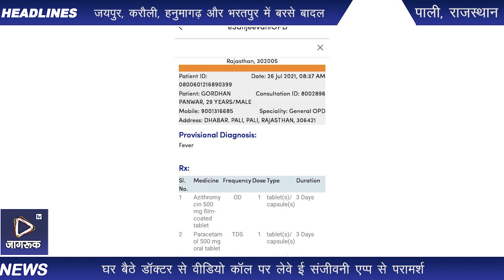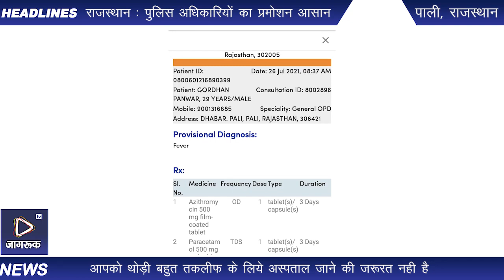पाली : घर बैठे डॉक्टर से वीडियो कॉल पर लेवे ई संजीवनी एप्प से परामर्श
पाली -राजकीय शहरी प्राथमिक स्वास्थ्य केन्द्र टेगोर नगर पर मुख्य चिकित्सा एवं स्वास्थ्य अधिकारी डॉक्टर आर पी मिर्धा के निर्देशन में कोविड स्वास्थ्य  सहायको व आशाओ को ई संजीवनी एप्प के बारे मे जानकारी देने के लिये सोमवार को बैठक का आयोजन किया गया।
शहरी कार्यक्रम प्रबंधक जितेंद्र परमार ने बताया कि यदि आप अस्पताल की भीड़ से बचना चाहते है तो ई संजीवनी ओपीडी एप्प का इस्तेमाल करे ओर घर बैठे डॉक्टर से सलाह लेकर अपना उपचार करावे। इस एप्प पर आपको विशेष डॉक्टर की सलाह मिलेगी। इस एप्प से मरीज वीडियो कॉल के माध्यम से डॉक्टर से सीधा रूबरू हो सकता है । कोविड स्वास्थ्य सहायको को सर्वे के दौरान घर घर जाकर परिवार के सदस्यों के मोबाइल में ई संजीवनी एप्प डाउनलोड करवाने के निर्देश दिये। इसके अलावा मौसमी बीमारियों , राजश्री योजना का भुगतान, गेरसंचारी रोग के बारे में जानकारी, एनसीडी एप्प के माध्यम से सिबेक फार्म ऑनलाइन करवाने के बारे में जानकारी दी।
पब्लिक हैल्थ मैनेजर अशोक भार्गव ने बताया कि कोरोना संक्रमण के चलते लोग भीड़ भाड़ में जाने से बचाने के लिए सरकार द्वारा ई संजीवनी एप्प की शुरुआत की। इस एप्प के माध्यम से यदि आप किसी भी बीमारी से पीड़ित है या फिर गर्भवती महिला है तो आपको थोड़ी बहुत तकलीफ के लिये अस्पताल जाने की जरूरत नही है। ई संजीवनी एप्प के माध्यम से आप सीधे ही डॉक्टर से सलाह ले सकते है। इसमे इतना ही नही कोनसी दवाई लेनी है वो भी मेसेज के जरिये जानकारी मिलेगी । वर्तमान समय को देखते हुए सबसे अधिक जरूरत गर्भवती महिला व गंभीर बीमारी से पीड़ित लोगो को है। शहर के अंदर सभी लोगो के मोबाइल फोन में ई संजीवनी एप्प जरूरी है । ताकि घर बैठे परामर्श ले सके। टीबी रोग के सुपरवाइजर महावीर सिंह ने  बताया कि सर्वे के दौरान जो टीबी रोग के मरीज है उनका लगतार फॉलोअप लेने के बारे में बताया । लक्षणों के बारे में जानकारी देते हुए कहा सर्वे के दौरान जिनको दो हफ़्तों से लगातार खांसी आना, बुखार आना, रात में पसीना आना, भूख न लगना, वजन में लगातार गिरावट आना लक्षण मिलते ही तुरंत अस्पताल दिखाने की सलाह  देने के निर्देश दिये।
इस अवसर पर डॉक्टर मदन सिंह परमार,पब्लिक हैल्थ मैनेजर अशोक भार्गव,  अध्यापक मधुसूधन चारण, पार्षद मोटू भाई, नीलम बिड़ला ,  रेखा चौधरी, अरविंद डांगी, रोशमा फिलिप, श्यामा चौहान, कोविड स्वास्थ्य सहायक अनिता शर्मा, खुशबू सैन , गोपाल सिंह, समेत आशा सहयोगिनी मौजूद रही।